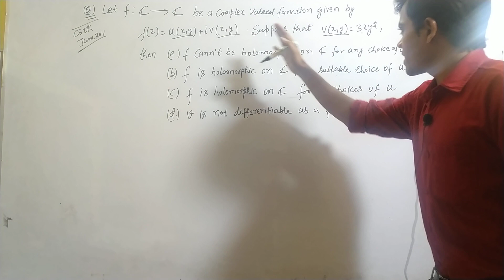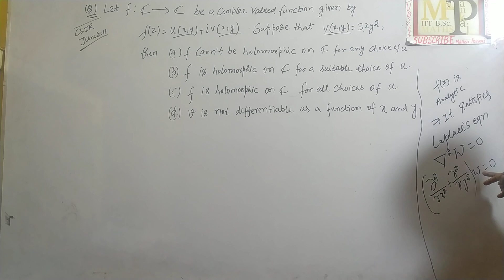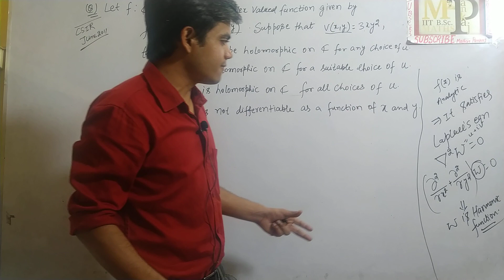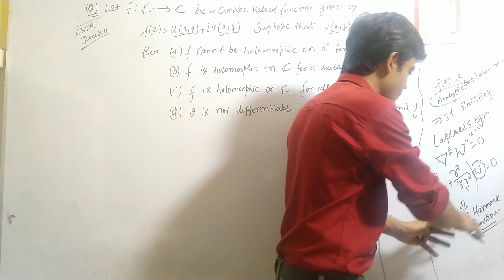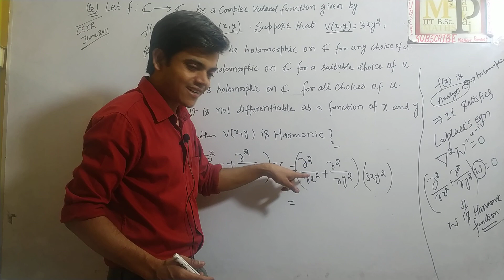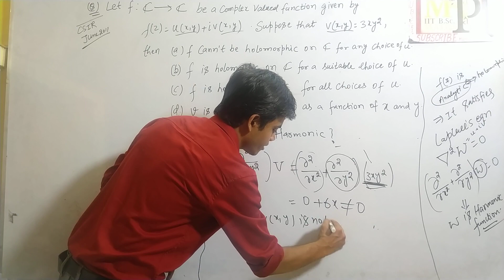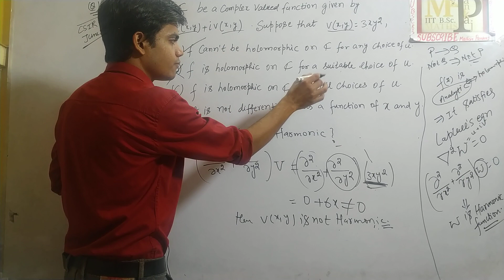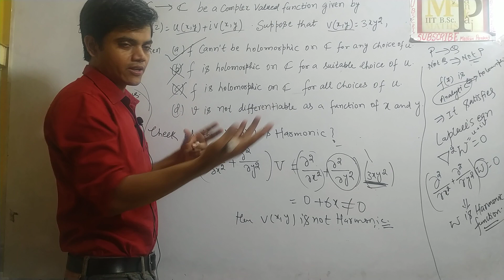CSIR-UGC-NET JRF Complex Analysis/Holomorphic Function/Analytic Function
CSIR-UGC-NET Question related to the Concept of Holomorphic Function & Harmonic Function has DISCUSSED BEAUTIFULLY.